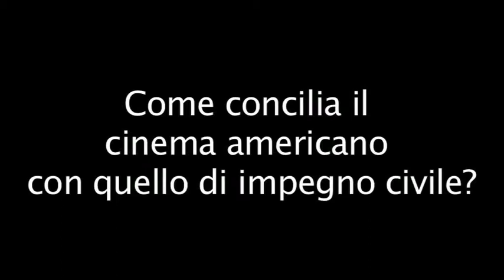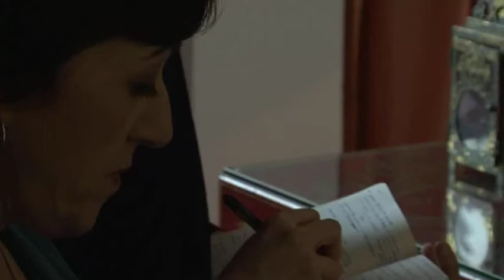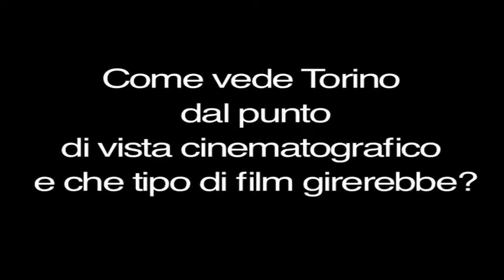2011 - Intervista a Marco Risi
Estratto dalla conferenza stampa con Marco Risi.
Realizzato dai ragazzi dell'I.P.S. Albe Steiner di Torino. Prodotto a scopo puramente didattico e culturale